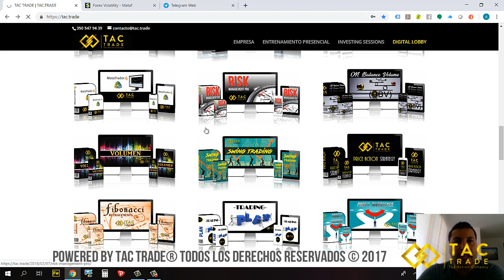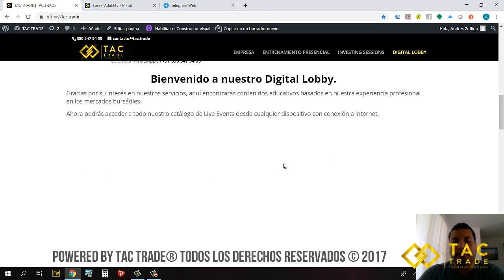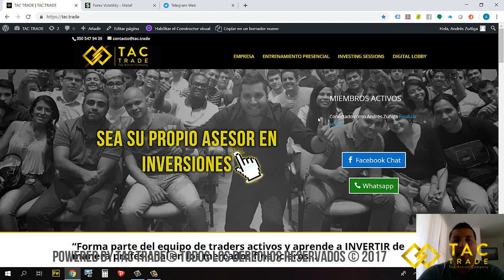Como ingresar al digital lobby